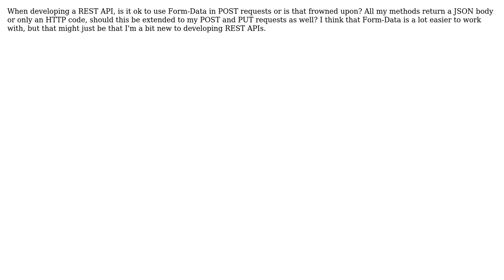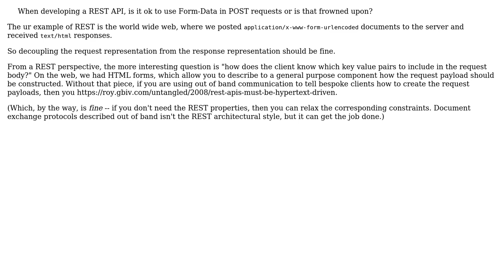Is it bad practice to in a REST API to use Form Data in POST requests when all responses are in...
Software Engineering: Is it bad practice to in a REST API to use Form Data in POST requests when all responses are in JSON?

With thanks & praise to God, and with thanks to the many people who have made this project possible! | Content (except music & images) licensed under CC BY-SA | Music | Images & others | With thanks to user VoiceOfUnreason user neilsimp1 user BaraKanske and the Stack Exchange Network Trademarks are property of their respective owners. You are responsible for your own actions.